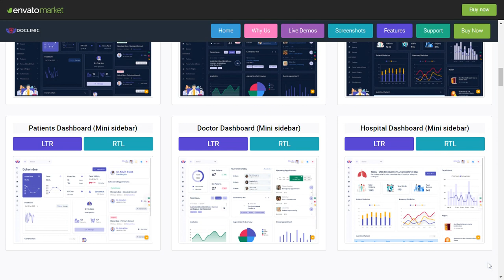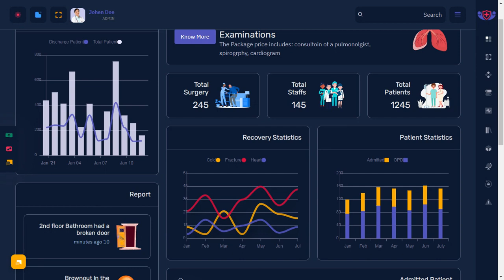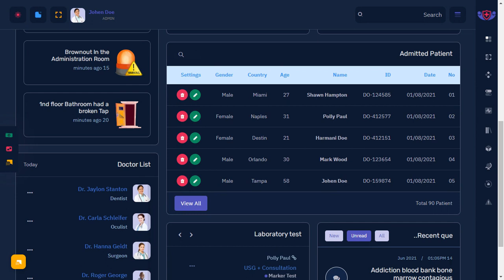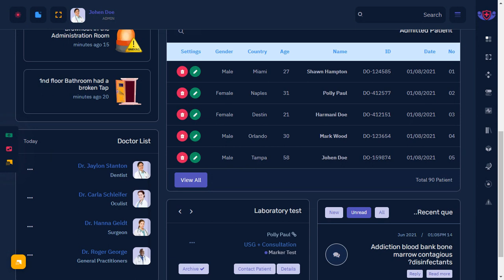Hospital Dashboard Bootstrap 5 Admin Templates with RTL Dark Theme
Hospital Dashboard Bootstrap 5 Admin Templates with RTL Dark Theme is a unique dashboard with features like the Doctors and Patient dashboard, Patient history, appointments, Vitals, Stats, Sales visits, monthly revenue, and performance tracking. Bootstrap Admin dashboard template. We have developed this admin template by unique and minimal look of the patient and hospital CRM’s software. Bootstrap 5 latest with SASS.

Hospital  Medical Admin Dashboard Template a clean way to use the design for your dashboard projects. This can be used for admin dashboard Applications for your online applications. Doclinic Medical Admin Dashboard – Responsive Bootstrap 5 Admin Template Dashboard Web Application. Admin Theme panel for backend design and UI interface of your Web apps. The Admin HTML template can be used for online applications and softwares. Clean, Modern, New, Creative look for your application. This comes with SasS. A combination of Revenue, Orders, Visitors.

Doclinic medical Admin Dashboard is Fully responsive admin dashboard template for Data, Reports, analytical & hospital billing concept and theory. The Dashboard shows how much your store sales were in the current month